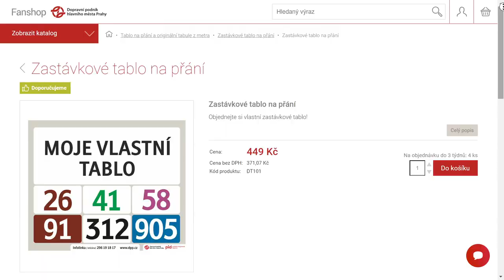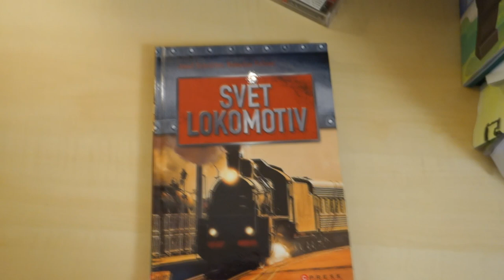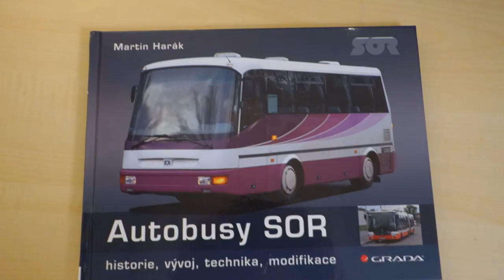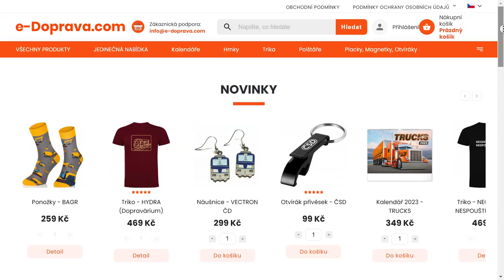Adventní speciál 2.díl | DALŠÍ TIPY NA DÁRKY PRO ŠOTOUŠE A MILOVNÍKY DOPRAVY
Druhý díl adventního speciálu a v něm pokračování tipů na dárky pro šotouše a milovníky dopravy.
Nejsem nikým podplacen, tudíž se jedná o mé vlastní názory a doporučení.

Velmi se omlouvám za pozdní vydání videa. Při střihu došlo k neočekáváným problémům s programem (celý se zasekal).
Natáčeno: 3.12.

0:00 Úvod
0:27 Lego - Autobusová zastávka
1:47 Tablo na přání
2:17 Kniha Svět lokomotiv
2:49 Lego od diváka
3:21 Kniha Autobusy SOR
4:23 E-doprava.com
4:56 Závěr